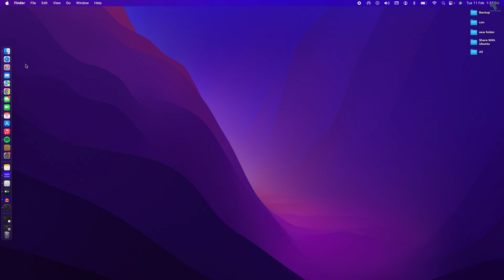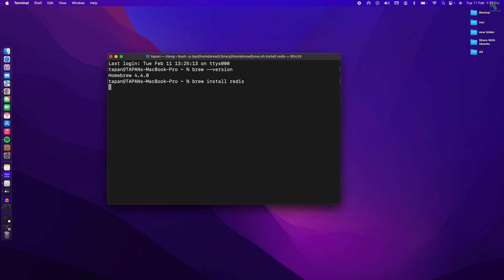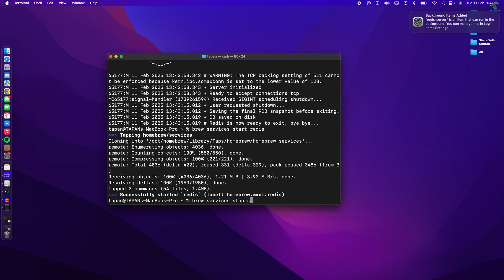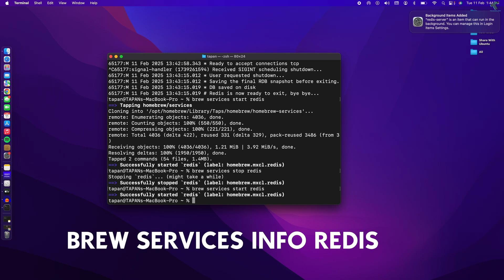The FASTEST Way to Install Redis on Your Mac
Learn the quick way to get Redis installed on your Mac from this step-by-step guide. Say goodbye to complicated setups, and Redis shall be running smoothly on your macOS device in no time!